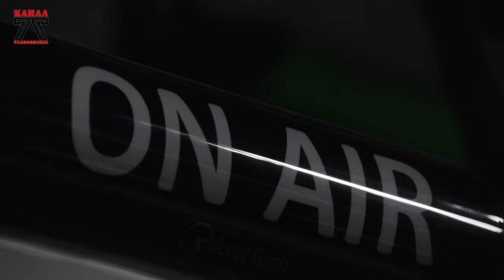Локална сaмоуправа или партиска управа- Перински,Герасимовски,Јорданов-Стадион на Канал77-26.10.2024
Локална сaмоуправа или партиска управа - Перински, Герасимовски, Јорданов - Стадион на Канал 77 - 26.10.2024

Tw:  / kanal77
TT:  / radiokanal77